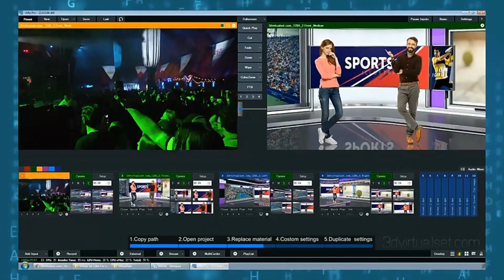Full HD 20X 30X zoom ptz camera video conference camera with full interfaces SDI HDMI USB PoE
20X 30X zoom PTZ camera video conferencing camera SDI HDMI USB Poe interfaces for live production.